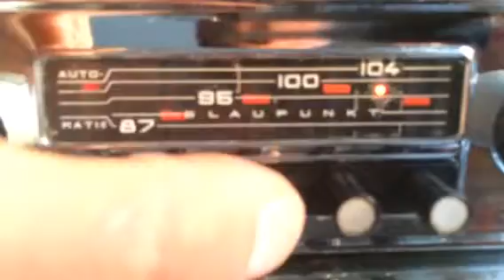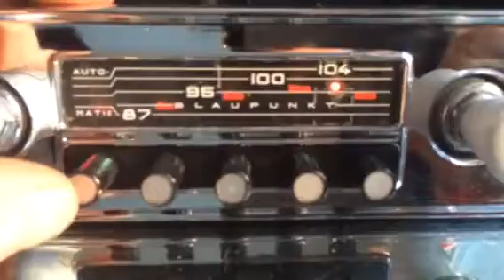Chromelondon.com BLAUPUNKT WIESBADEN AUTOMATIC CLASSIC CAR RADIO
Auto seeking shown working. 12v negative using a mono speaker and FM indoor antenna